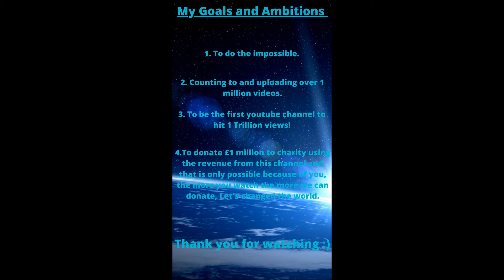Counting to ONE MILLION!!, This is Number 35,103